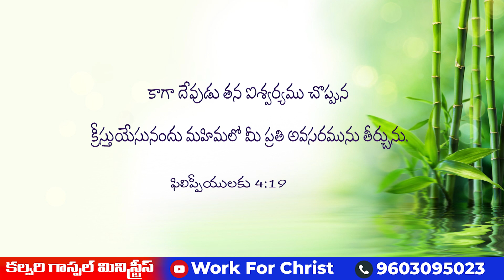మన అవసరాలు అక్కరలు తీర్చ బడాలంటే మనం ఏమి చేయాలి ?/Paul Henry||Work For Christ